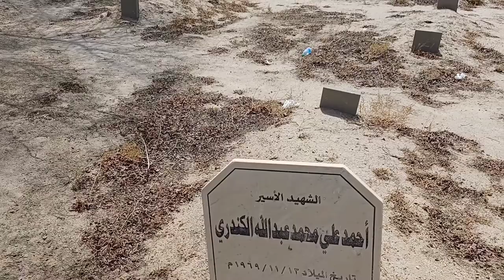( Javed Alam Azmi )kuwait ki sabse badi kabristaan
sabse badi kabristan
daily vlog info

Welcome to you in daily vlog info family.
We are creating all kind of content like travel reviews interviews life stories and others